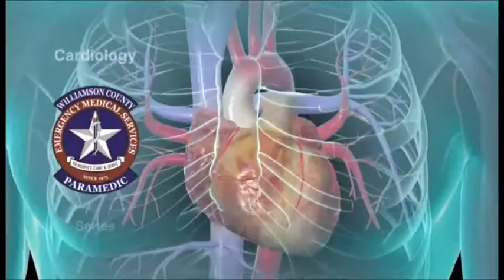2 Alcohol and CHF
Cardiology Series, CHF